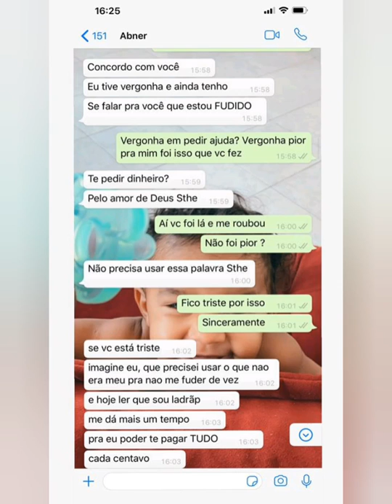STHE MATOS CONFIRMA QUE ABNER PINHEIRO NÃO É O PAI DE APOLO! parte2